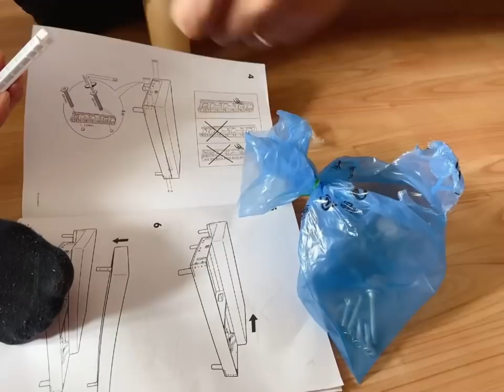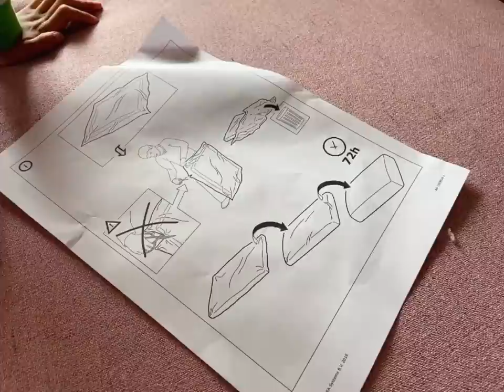Mạc Hồng Quân mắng Kỳ Hân không thương tiếc